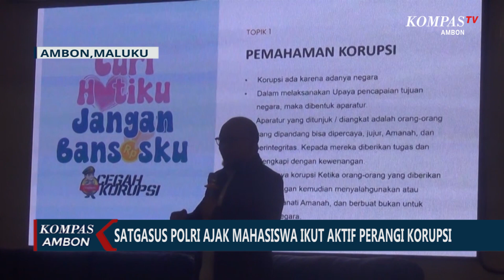Satgasus Polri Ajak Mahasiswa Ikut Aktif Perangi Korupsi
AMBON,KOMPAS.TV-Menanamkan pengetahuan anti korupsi kepada para mahasiswa, Wakil Satuan Tugas Khusus Polri Novel Baswedan mengadakan roadshow presisi cegah korupsi bersama Wakapolda Maluku Brigjen Pol Stephen M. Napiun yang digelar perdana di auditorium Universitas Pattimura Ambon Maluku Rabu 14 Juni 2023.

Kegiatan ini dilakukan untuk mendorong mahasiswa untuk berperan aktif dalam pencegahan korupsi sehingga kampus menjadi lokasi yang potensial dalam upaya menanamkan pemahaman mencegah dan memberantas korupsi.

Pada roadshow perdana satgasus di Maluku ini disambut antusias oleh para mahasiswa, terlihat dari adanya beragam pertanyaan mengenai pencegahan korupsi di instansi dan lingkungan sekitar.

Rencananya setelah di Maluku roadshow akan diadakan di Papua, Sumatera Selatan dan kota lainnya dengan menggandeng berbagai pihak.